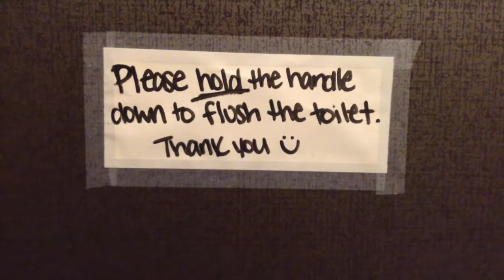The First Vlog | Clerly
Welcome to the first trial-vlog I filmed from the beginning of 2017.

-Claire

Most of these videos were filmed when I was abroad in Tokyo from September 2017 - July 2018. Please enjoy the simplistic vlogs that I filmed on my iPhone 5 and edited with iMovie (haha) that show a bit of my time in Japan when I 19/20. Most things were filmed by me, Claire, and everything was edited by me.